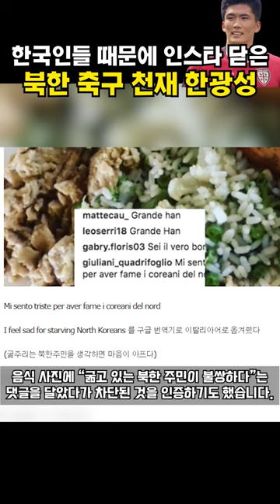한국인들 때문에 인스타 삭제한 한광성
비운의 사나이, 북한의 축구 천재

한광성이 인스타를 삭제한 이유